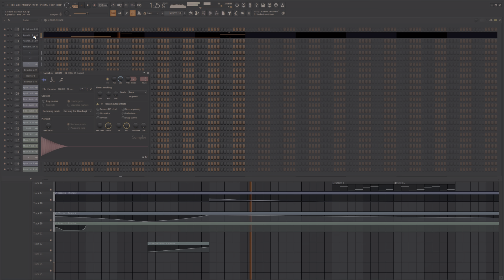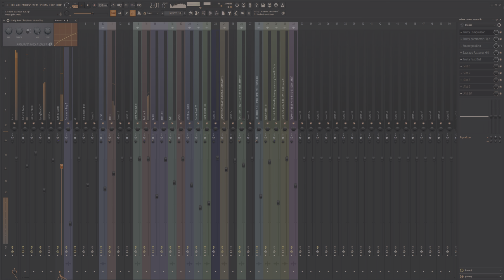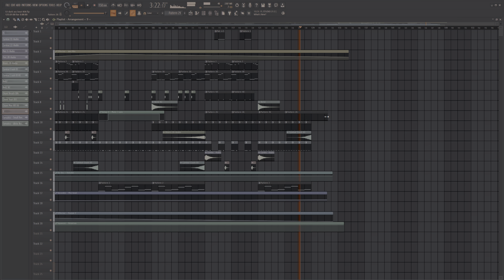Revisiting a Beat I Made in 2017...